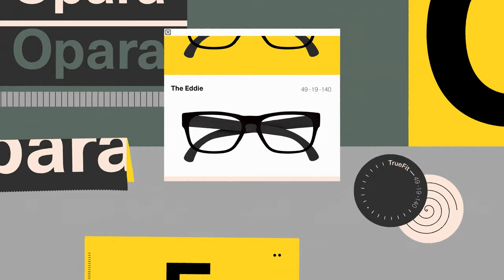Creativity Explained - On Color with Eddie Opara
Multifaceted design-mind and Pentagram partner, Eddie Opara sheds light on color and helps demystify the rainbow.

Creativity, Explained is an animated series from Adobe that explores the fundamental principles of art and design. Part education, part inspiration, each segment is voiced by a luminary in the field and provides highly relevant advice for hobbyists and working creatives alike.

Our challenge was to create a consistent storytelling approach and wrap it in an aesthetic unique to each topic while feeling like part of a cohesive series. In this second segment "On Color," we explored the emotional side of color along with its theory and application in design.

Client: Adobe
Directed by: Oddfellows
Executive Creative Direction: Chris Kelly
Executive Producer: Erica Kelly
Creative Direction: Jarratt Moody
Producer: Kaitlyn Mahoney
Art Direction: Ben Hill
Script Editor: Adrian Rojas Elliot
Design: Yuki Yamada, Ben Hill, Fede Reano
Animation: Jakob Scott, Mathijs Luijten, Romain Loubersanes, Jasper Hilgers, Manu Correa Soto, Tony Holz
Music & Sound: Antfood